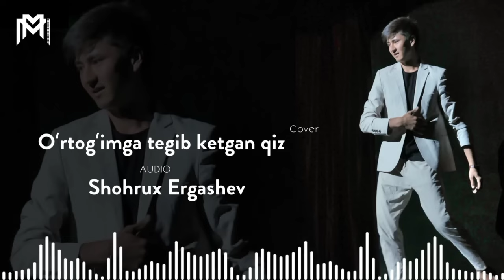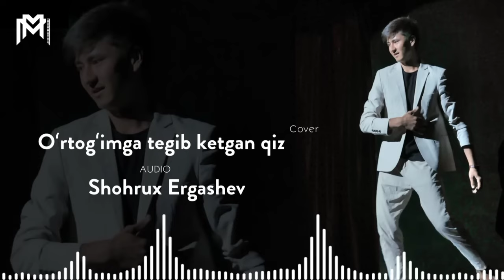O'rtog'imga tegib ketgan qiz Shoxrux Ergashev|Ортогимга тегиб кеткан киз Шохрух Ергашев.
telegram kanalimiz ✍🏻

Instagram profile miz 🫀